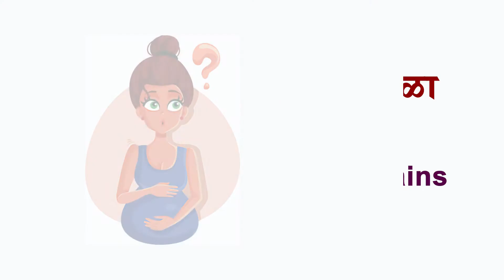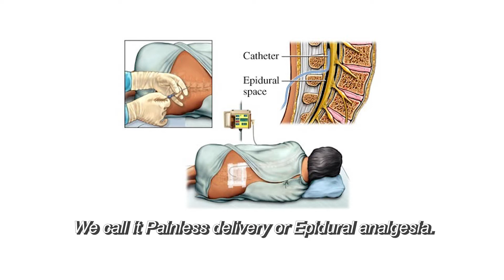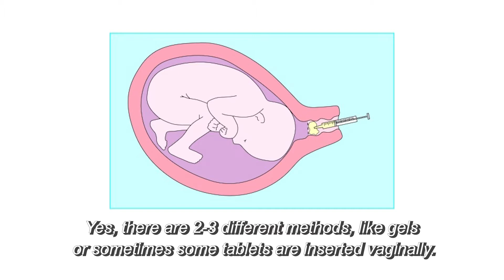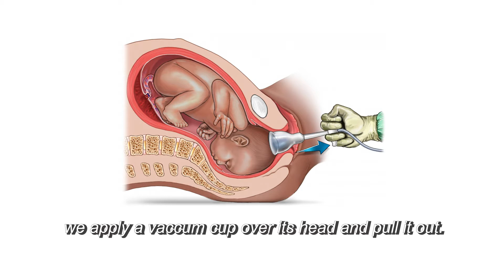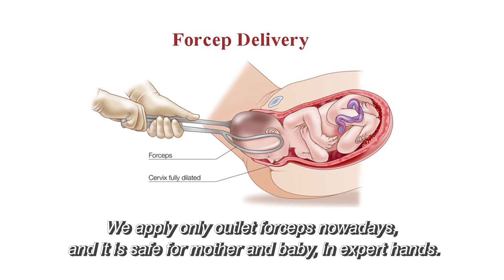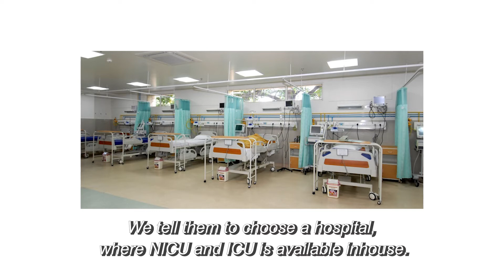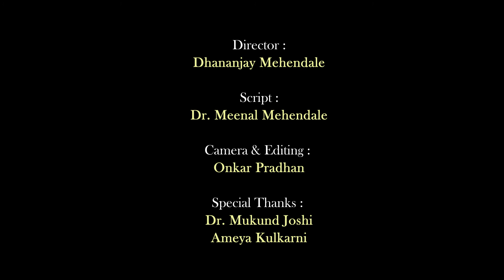SE 01 | EP 06 | Part 2 | Gynaec Gappa | Labour Pains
This is a chat show presented by Maadhavi Nemkar (Actress) and Dr. Meenal Mehendale (Gynaecologist from Pune). Various topics related to female health will be discussed in a simple and easy manner. Season 1 is all about pregnancy. Ep 6 is all about Labour pains, Water break, painless delivery etc. Part 2 is covers topics like painless delivery, Forceps, vaccum delivery etc. How to choose hospital for delivery is discussed. This episode will be useful for couples planning for pregnancy, or women who are currently pregnant, those nearing delivery, immediate relatives of a pregnant women, who have so many doubts during labour times. Many doubts like is vaccum or forceps safe for baby, can husband accompany wife during delivery etc. are answered by Dr Meenal Mehendale. This is a chat show presented in Marathi with English Subtitles. Simple language with minimal medical terminologies make it interesting to listen.
For further counselling by Dr. Meenal Mehendale,
Ghole road, Pune with appointment.
Dr Meenal Mehendale is available on : mfine select App
Director : Dhananjay Mehendale
Editor : Onkar Pradhan
Produced by Mehendale Motion pictures.